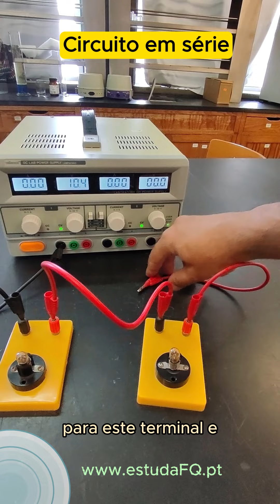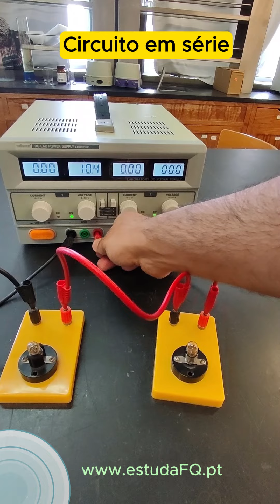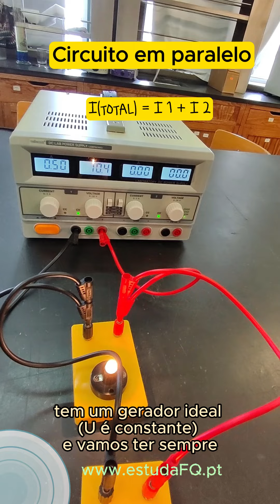Eletricidade Física 10.º ano | Lei de ohm | Circuito em série e em paralelo | Corrente elétrica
Conceitos básicos de eletricidade.
Lei de Ohm - É a tensão (U) que obriga a passar mais corrente no circuito.
Circuito em série - A corrente total vai diminui
Circuito em paralelo - A corrente total será a soma das correntes em cada ramos, à custa do gerador que irá fornecer mais corrente.

✅ Inscreve-te no canal para receber os novos vídeos e te prepares para os testes e exame nacional!

Se achas que estou a ajudar-te, e quiseres retribuir, podes apoiar o projeto EstudaFQ através do PayPal